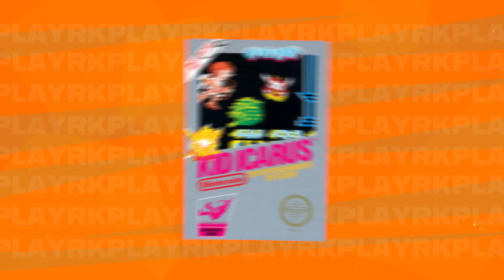Por que a Nintendo está lançando um jogo de 40 anos em 2024? - Nintendo World Championships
Este aqui é o Nintendo World Championship NES Edition, um jogo que foi relançado como uma sequência espiritual do NES Remix. Ele traz todo o espírito das competições antigas dos anos 90 da Nintendo, agora para uma nova geração com modo online e, claro, muito jogo retrô. Se você é fã de jogos clássicos, talvez se interesse por este título, mas ele tem prós e contras. Vamos descobrir se este jogo é para você.

Em pleno 2024, a Nintendo lança este novo título a um preço acessível de R$ 50, bem abaixo dos habituais R$ 300. O jogo reúne 13 clássicos do primeiro Nintendo, trazendo um foco maior em competição e conquistas, ao invés de apenas jogar os jogos originais. Se você quer realizar desafios em clássicos como Mario, Zelda, Kirby, e Metroid, este jogo é praticamente só isso.

Além das competições online e desafios de speedrun, o jogo carrega uma história rica. Nos anos 90, a Nintendo promovia competições onde jogadores se inscreviam e participavam de torneios regionais e uma grande competição final. Prêmios incluíam dinheiro e as míticas fitas douradas do NES, que hoje são relíquias valiosas.

Este novo lançamento busca reviver esse espírito competitivo. O jogo oferece desafios em 13 clássicos do NES, com foco em conquistas e progresso através de desafios cada vez mais difíceis. Não é um jogo para jogar os clássicos na íntegra, mas para testar suas habilidades neles.

Entre os jogos incluídos estão:

Super Mario Bros.: The Lost Levels
Super Mario Bros. 2 (americano e japonês)
Super Mario Bros. 3
Donkey Kong
Balloon Fight
Excitebike
Ice Climbers
Kid Icarus
Kirby's Adventure
Metroid
Cada jogo oferece desafios específicos, desde coletar itens rapidamente até derrotar chefes em tempo recorde. A adição do modo online permite competir globalmente, aumentando a replayability e a sensação de comunidade entre os fãs de retro gaming.

Se você é fã das gerações passadas da Nintendo e gosta de competir, este jogo pode ser uma excelente adição à sua coleção. Caso contrário, se prefere jogar os jogos na íntegra, a assinatura do Nintendo Switch Online oferece emuladores de NES, SNES e Game Boy com acesso a uma vasta biblioteca de jogos.